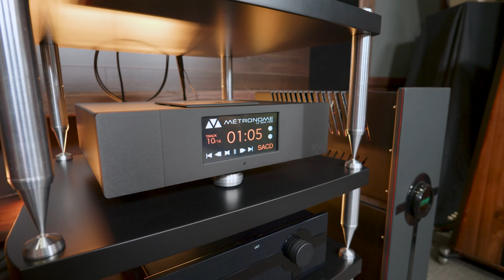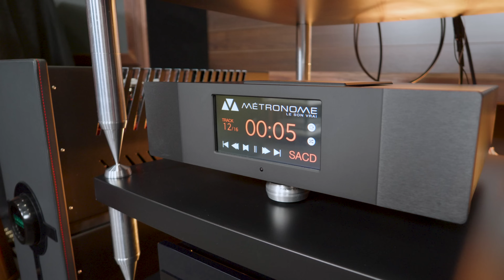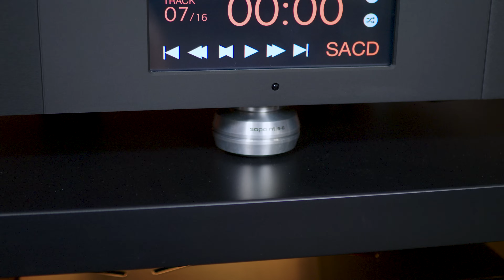Эксперимент: High End система против струнного квартета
Лучший способ определиться с выбором - сравнить. Именно поэтому один из главных инструментов аудио экспертизы - сравнительное прослушивание. А приходилось ли вам сравнивать живое исполнение музыки с High End системой? Компания Технологика такой эксперимент провела.
В подобных сравнениях, нацеленных на сопоставление фундаментально разных явления самым главным является не результат, а процесс. Это в первую очередь наработка слухового опыта, ну и конечно же получение впечатлений от прослушивания. Весь этот процесс мы и постарались запечатлеть с помощью видеокамер и бинауральных микрофонов. И заодно задали несколько вопросов организатором мероприятия.

0:00 Начало
0:34 Идея мероприятия
2:21 Что слушаем?
4:11 Кого слушаем?
5:26 Слушаем! (бинауральные записи)
10:04 Итог
11:15 Бонус (High End + струнный квартет)